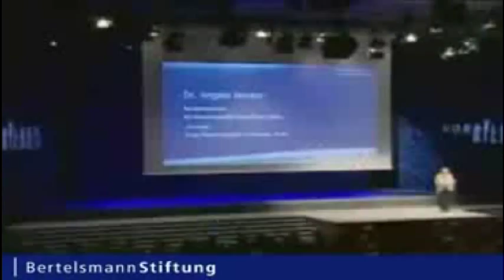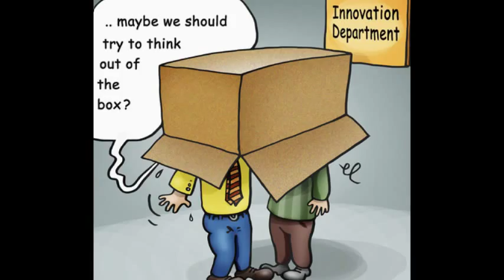Frauenquote: Der Mann im Kostüm - die Wertelehre in Perfektion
Was hat die Frauenquote mit dem Wirtschaftswachstum zu tun?

FIDA-Liste:
Dr. Helga Stödter
Vorsitzende des Stiftungsrates

Autorin des Buches: Vergeudung von Humankapital Frauen in "Der Ökonom als Politiker", 2003 Patchwork-Karriere? Patchwork-Karriere! in "Frauen, Karriere, Familie", 2001 Neue Führungsstrukturen in der Europäischen Wirtschaft der 90er Jahre, Dr. Helga Stödter, 1989 Frauen als Führungskräfte in der Wirtschaft, Helga Stödter/FIDA, 1992